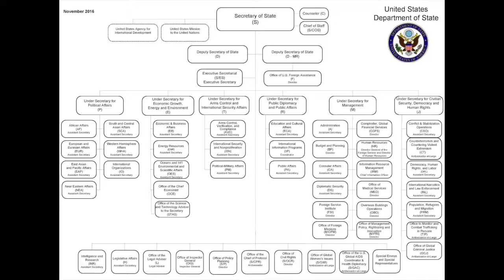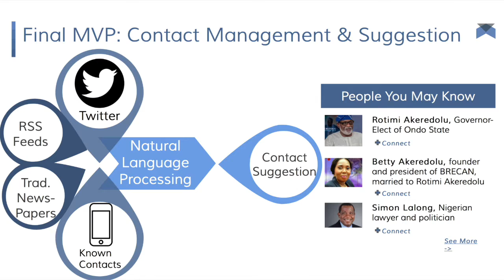AggregateDB Lessons Learned Video H4Dip Stanford 2016